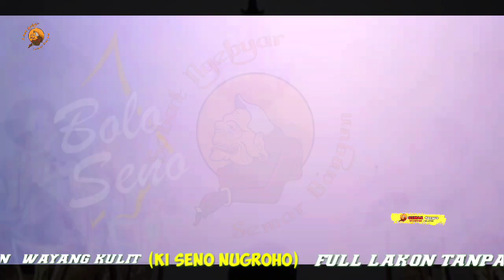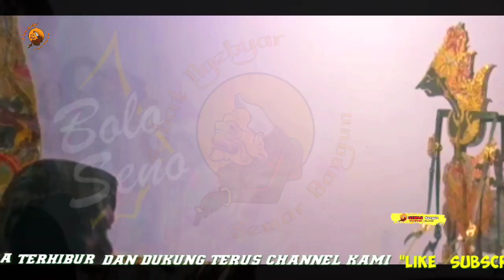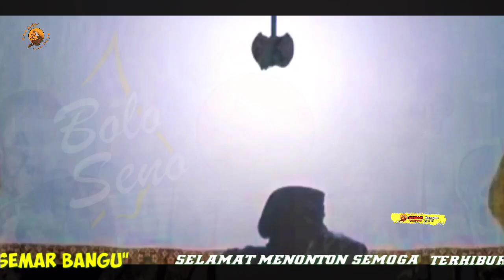bagong gawe ngakak Ki Seno nugroho@semarbangun917